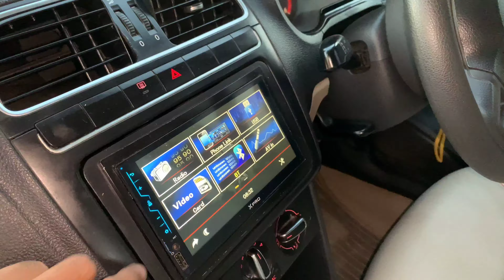JBL BASS SOUND TEST OUTDOOR || TOTAL PRICE || AFTERMARKET STEREO ||TOP CLASS WIRING KIT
You can also check out bass video. On our youtube channel with punjabi song

Song manavgeet ( recommend video)